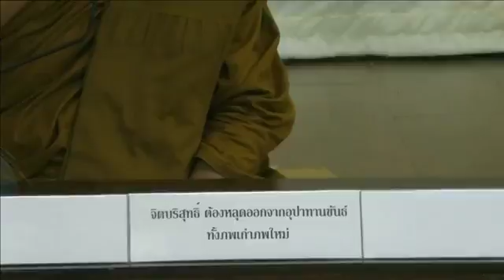600928 "พุทธภาวะกับวิริยะในการฝึกอารมณ์" โดย..หลวงตาสุริยา มหาปัญโญ